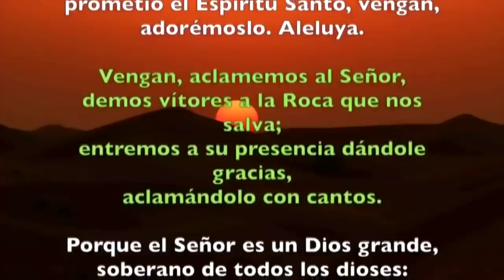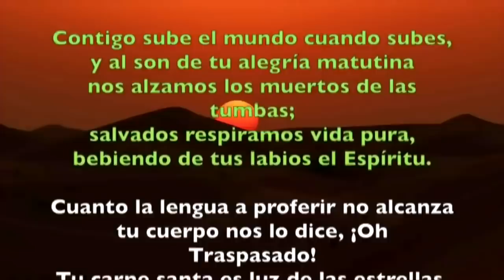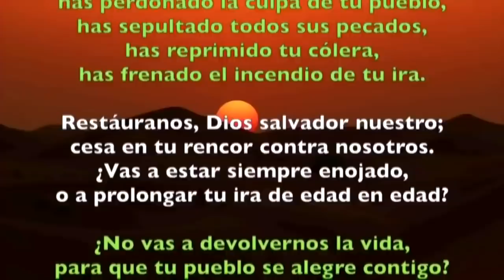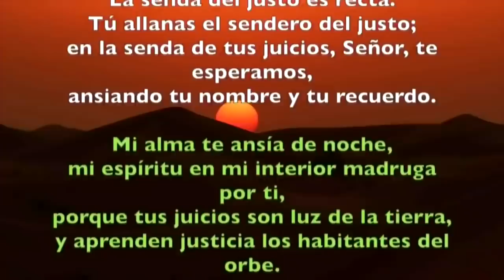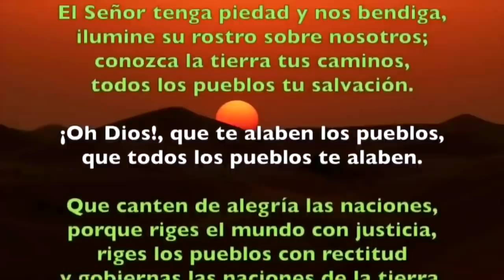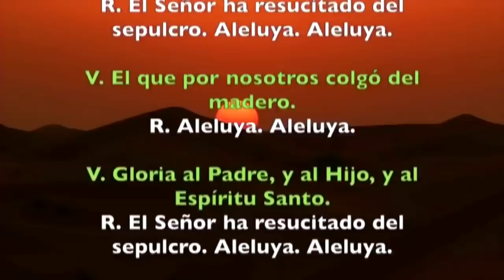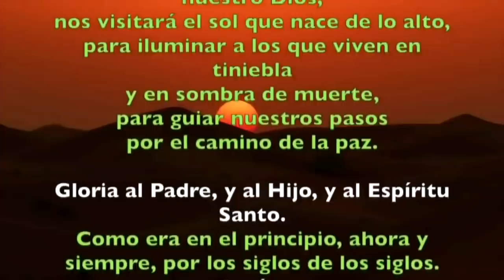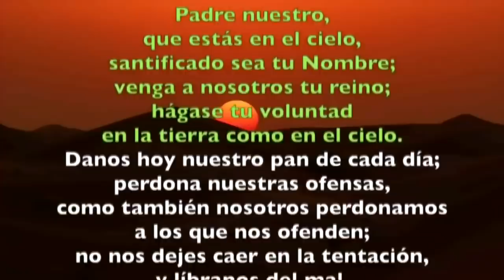Oración de la mañana (Laudes), MARTES VII semana de Pascua | Padre Sam